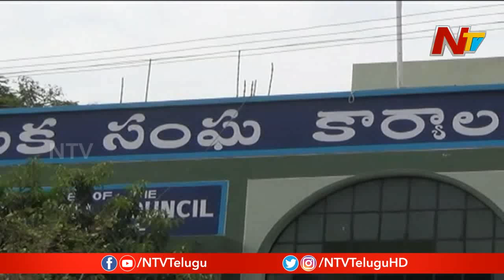High Court Gives Green Signal To Karimnagar Corporation Elections | NTV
High Court Gives Green Signal To Karimnagar Corporation Elections